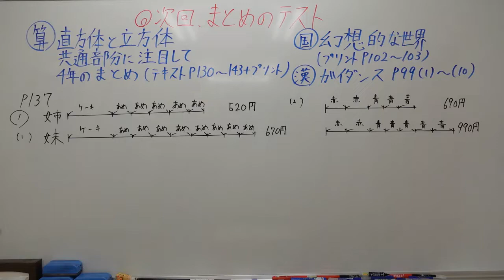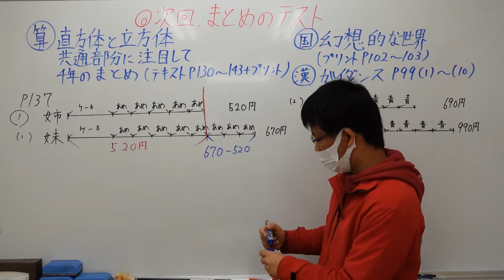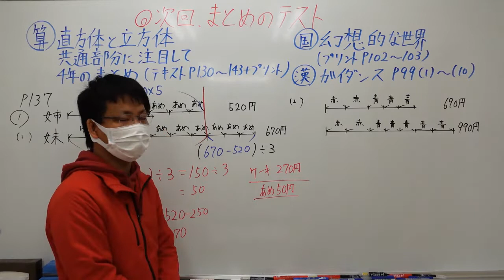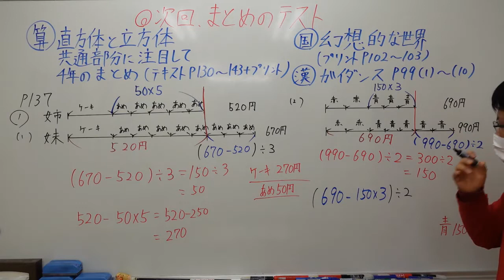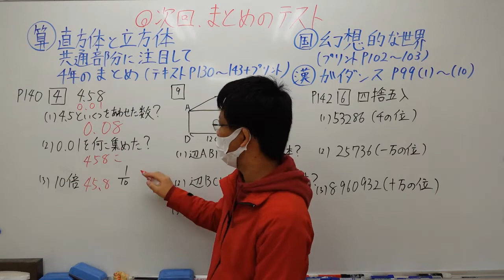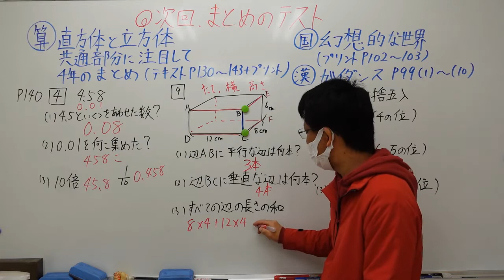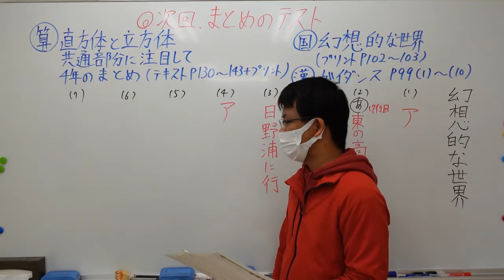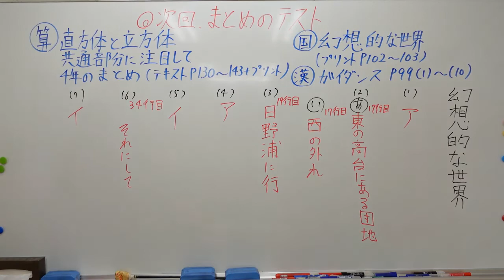ナンバーワンゼミナール 小4算国 3/21 ダイジェスト版(まとめのテストの説明)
～お知らせ～
新小5算国　4/4(月)5:50~7:10
新小5英語　4/8(金)5:50~7:00よりスタートします!!